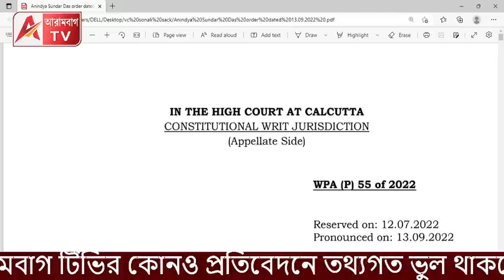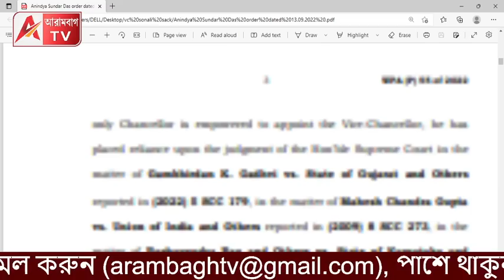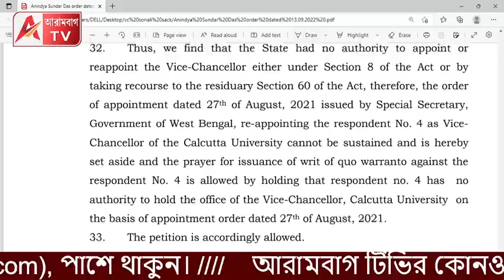কী লজ্জার! আলাপনের বউয়ের VC-র চাকরিটাও গেল। বাতিল করে দিল হাইকোর্ট।